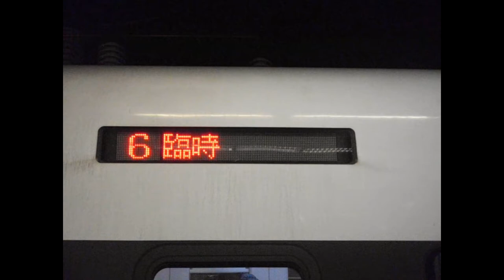台鐵8152次TEMU1000型試運轉離站(松山)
台鐵8152次TEMU1000型試運轉離站(松山),攝於2014年7月31日,去拍蒸機~